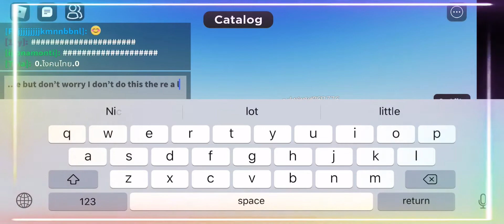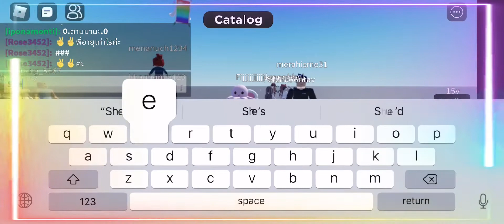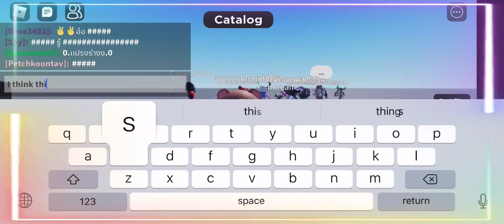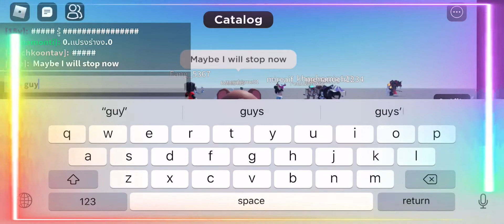~Copy people but It it was only a vid~